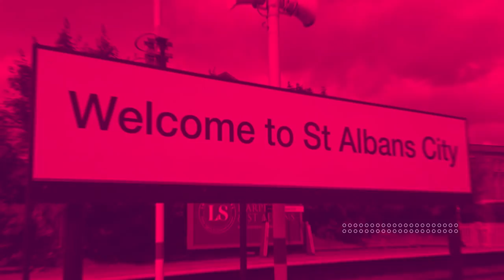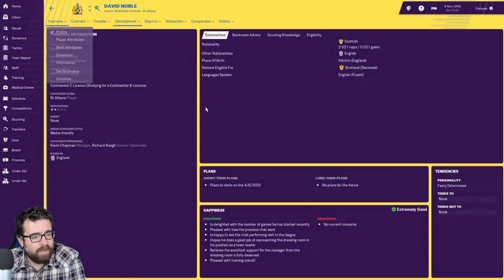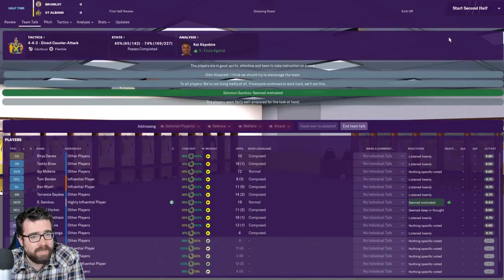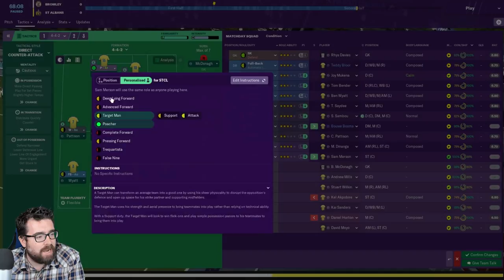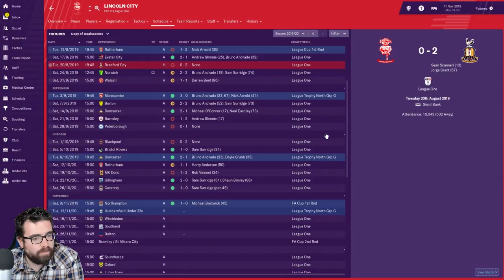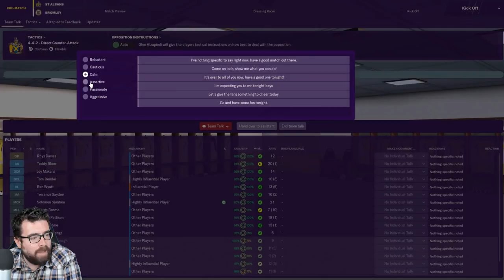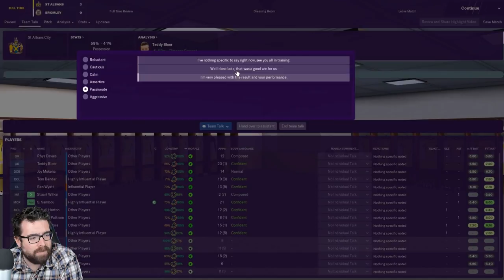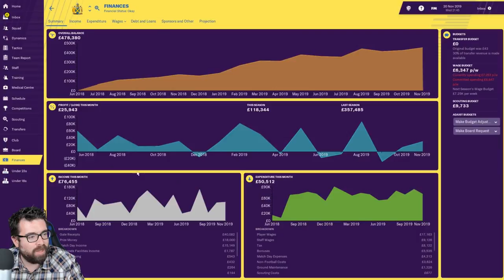Non-League to Legend FM19 | ST ALBANS | Part 15 | LIFE AFTER NOBLE | Football Manager 2019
The longest-running FM19 journeyman series on YouTube, Non-League to Legend, continues and todays episode sees us face Bromley in the FA Cup and Torquay in the National League South.

ABOUT LOLLUJO